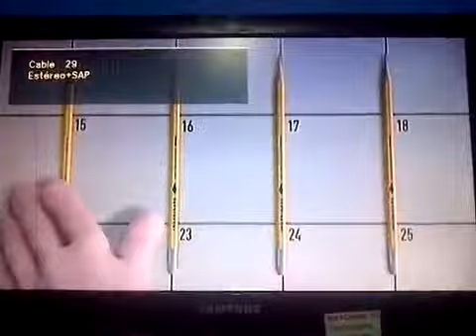Claro tv Cicuco bolivar 25/6/2014